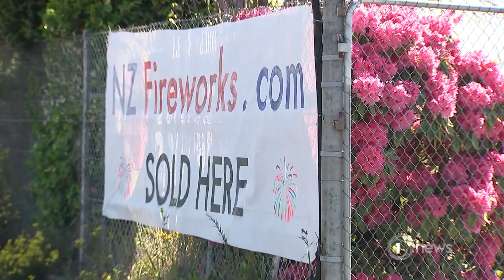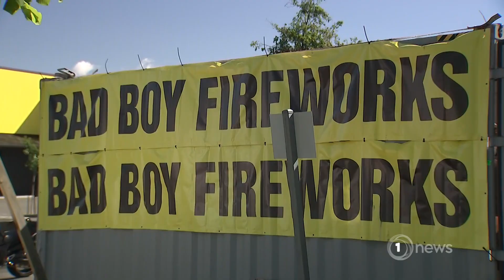Demand for fireworks decreases as retail stores drop them from shelves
There are fresh calls to ban the public sale of them for good.